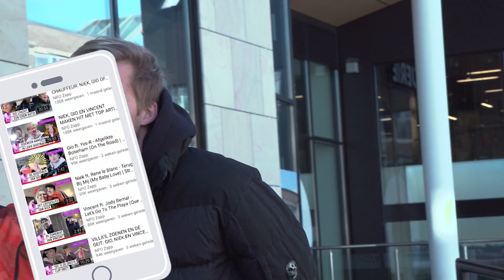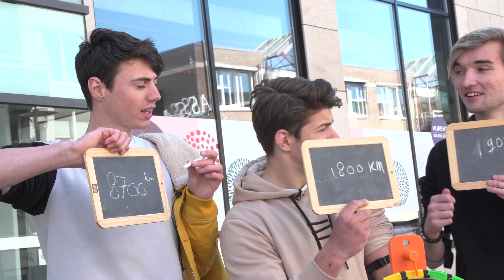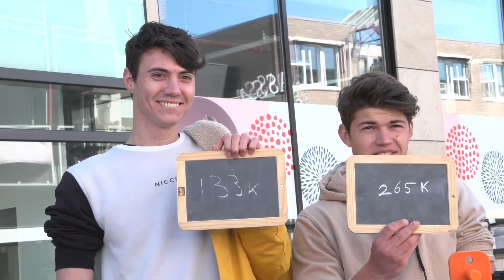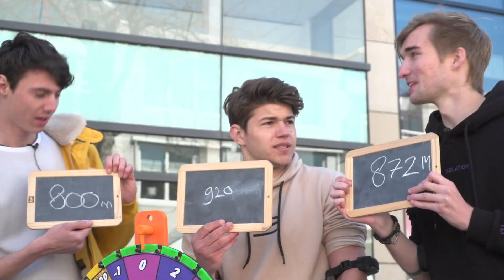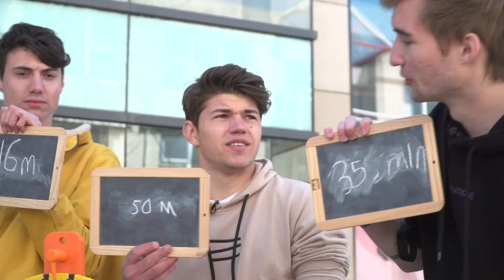''IK WIL ECHT NIET VERLIEZEN!''😭 | Streetcredits #9 | NPO Zapp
In deze epische finale halen de boys alles uit de kast om niet onderaan in de ranking te eindigen. Wie is ready en pakt nog net die paar laatste credits mee en wie is de sjaak en krijgt volgende week straf?

In STREETCREDITS nemen de vrienden Niek, Gio en Vincent het tegen elkaar op in allerlei bizarre opdrachten. Hiermee kunnen ze elke week punten verdienen. Wie aan het einde van het programma met het laagste aantal punten overblijft, staat een grote verliezers straf te wachten en geloof me. Die wil je niet ondergaan!